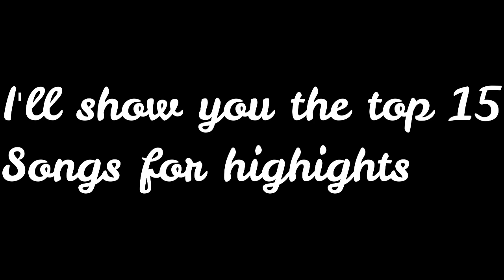Top 15 "BEST" songs for your Fortnite Highlights / Montage videos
Hi. Dans cette vidéo je vous montre les meilleurs musiques à utiisée dans vos highlights ou autres montages. Certaines musiques sont sous license et d'autre non.  I'll show you the best songs for highlights

Links of all the music in the same order as in the video:

Clips by Mongraal
                                     Mes reseaux

 Ignore 😁
Best songs for fortnite montages
Top 15 Best songs for Fortnite Highlights
Top songs for montages
Best songs for highlights
Top music for highlights
montage songs
best fortnite montages songs 2021